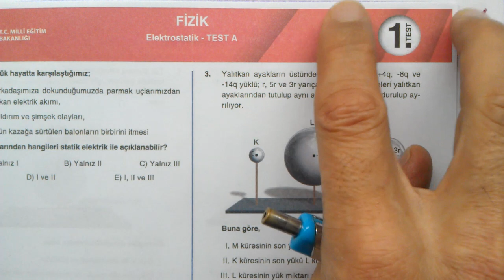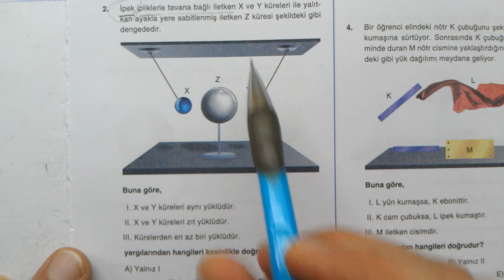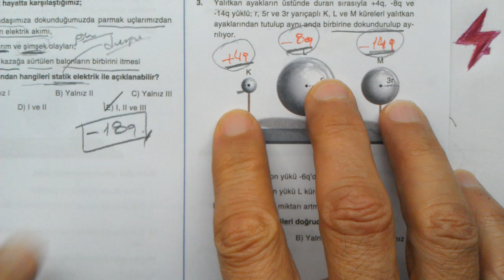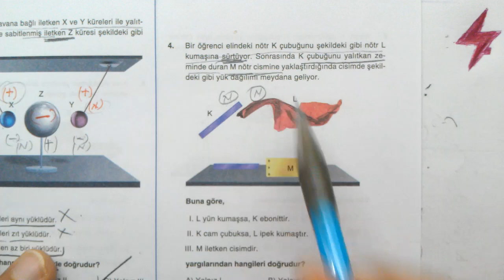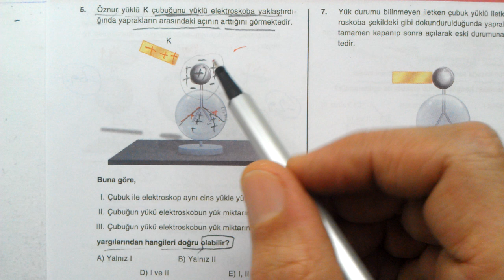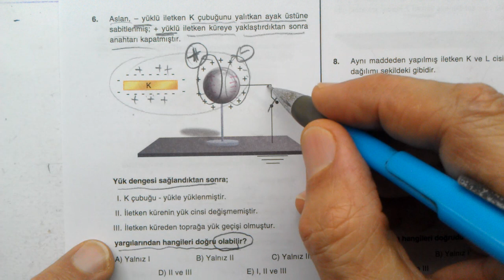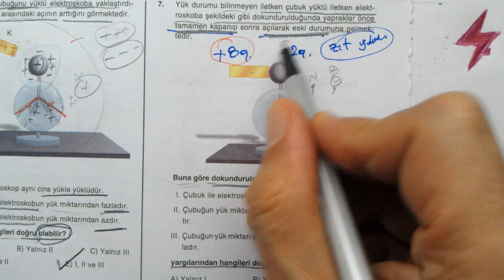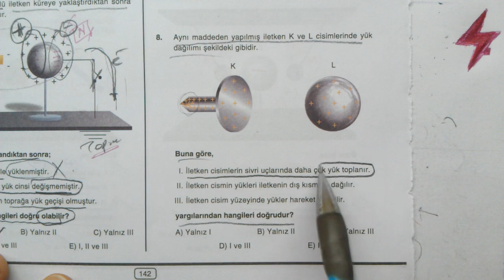TYT Fizik | Dört Dörtlük Konu Pekiştirme Testleri | Elektrostatik Test A | 1. Test | MEB 4x4 test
TYT Fizik | Dört Dörtlük  Konu Pekiştirme Testleri | Elektrostatik Test A 1. Test | MEB 4x4 luk testler Fizik | EBA | MEB | OGM Materyal 4x4 pekiştirme testleri | Elektrostatik Test A | 1. test | EBA 4x4 pekiştirme testleri
9. Sınıf Elektrostatik Test A | 1. test | Dört Dörtlük  Konu Pekiştirme Testleri | Elektrostatik Test A 1. Test | MEB 4x4 luk testler | Elektrostatik Test A | 1. Test
MEB konu pekiştirme testleri TYT Fizik
TYT Fizik | Dört Dörtlük  Konu Pekiştirme Testleri | Elektrostatik Test A 1. Test | Elektrostatik Test A | 1. Test | MEB 4x4 luk testler Fizik
TYT Fizik | Dört Dörtlük Testler | Konu Pekiştirme Testleri | Elektrostatik Test A  1. Test | 1. Test | 4x4 testler Elektrostatik Test A 1. Test
TYT Fizik | Dört Dörtlük | Konu Pekiştirme Testleri | Elektrostatik Test A | 1. Test | MEB | OGM Materyal | EBA | YARDIMCI KAYNAK eğitim materyali
TYT Fizik | Dört Dörtlük  Konu Pekiştirme Testleri | 9.
TYT Fizik dört dörtlük pekiştirme testleri Elektrostatik Test A 1. Test soruları çözümleri | konu anlatımlı | Fizik Testi | Temel Yeterlilik Sınavı | Temel Yeterlilik Testleri | TYT | 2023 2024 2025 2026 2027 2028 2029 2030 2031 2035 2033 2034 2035
9. sınıf Fizik DÖRT DÖRTLÜK testler çözümleri | TYT Fizik Dört dörtlük konu pekiştirme testleri | YKS | 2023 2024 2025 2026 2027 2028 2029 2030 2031
dört dörtlük testler | TYT Fizik
TYT Fizik | MEB Dört Dörtlük Konu Pekiştirme Testleri | 4x4 lük testler | 4x4 testleri | Fizik | 4 4lük pekiştirme testleri
9. sınıf Fizik Konu pekiştirme testleri çözümleri
TYT Fizik MEB 4x4 testler çözümleri
9. sınıf Fizik MEB dört dörtlük konu pekiştirme testleri çözümleri
4 sınıf düzeyi | her konudan 4 test | çoktan seçmeli sorular | konu anlatımlı çözümler
dört dörtlük konu pekiştirme testleri TYT Fizik

Matematik 1
Online Matematik Fizik Dersleri